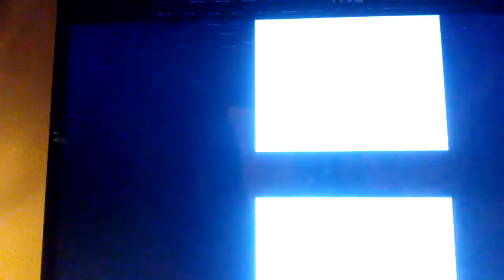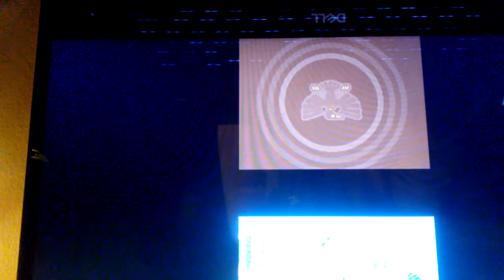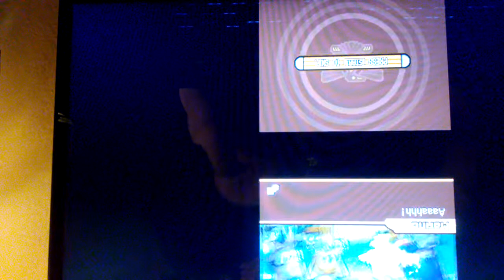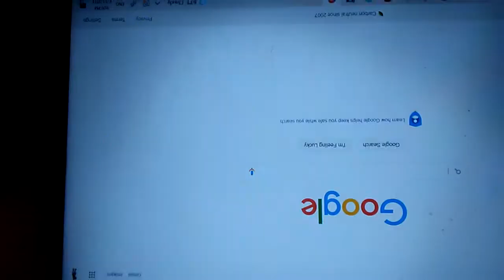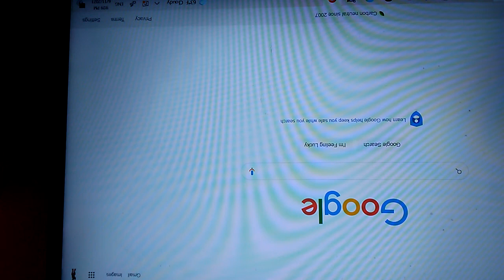Sonic Adventure Rush Gameplay Part 11